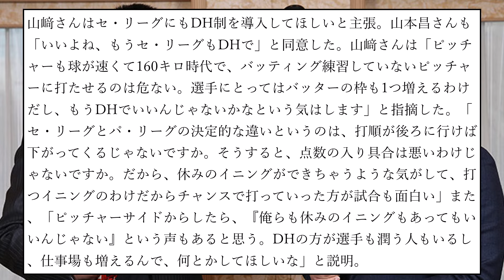セ・リーグにDHを導入するべきか 中日OBの意見は？「160キロ時代でピッチャーに打たせるのは危ない」【なんJ反応】【プロ野球反応集】【2chスレ】【5chスレ】